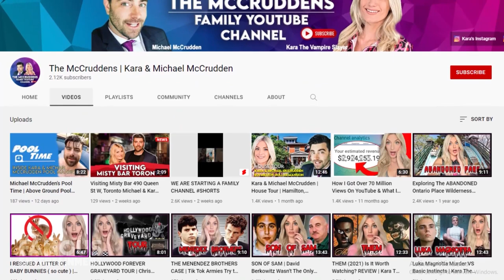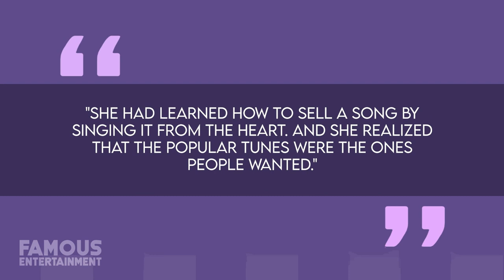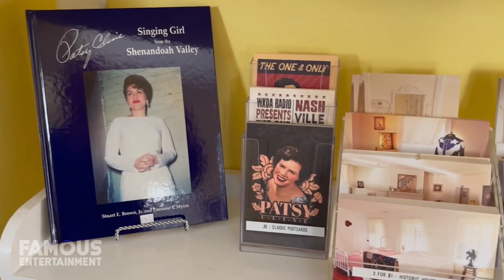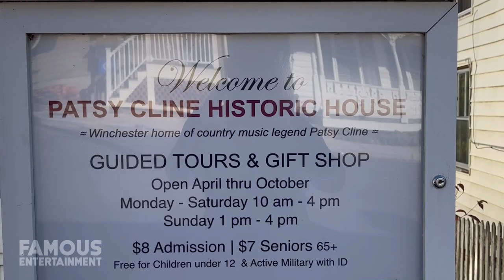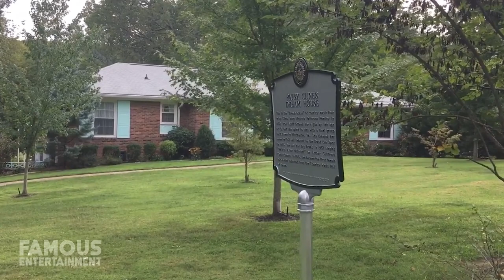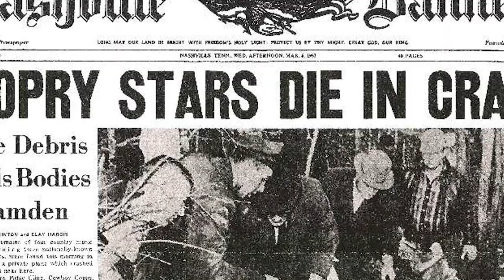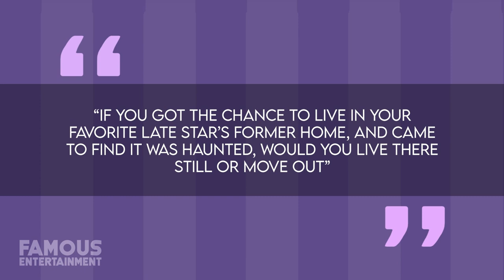Patsy Cline | House Tour | $2 Million Nashville Home & More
While to the average person it might not look like much, the late music legend Patsy Cline bought this Tennessee property before her untimely passing and called it her dream home. Located in Goodlettsville, Patsy lived here for the last year of her life when her career was at its peak, and the success of her tour in Las Vegas also afforded her this red brick home. The home Patsy lived in the longest though was actually located in a working-class area of Winchester, Virginia and she stayed here from the ages of 16 to 21, returning to the abode from time to time until her singing career kicked off in 1957. These days, her Winchester home is a historic property which fans can get tickets to take a tour of should they find themselves in the neighborhood. Just last year, in 2021, what was Patsy Cline’s ‘dream home’ in Tennessee, sold again for $540,000, and it even came with a special historic sign in the yard stating this. Located on Nella Drive, in Goodlettsville, Tennessee, Patsy lived here for the last year of her life when her career was at its peak. With the success of her touring in Las Vegas and her rise to fame with hit songs like “Crazy”, “Walking After Midnight” and more, she was able to buy this lavish-for-its-time house for $30,000 in 1962.